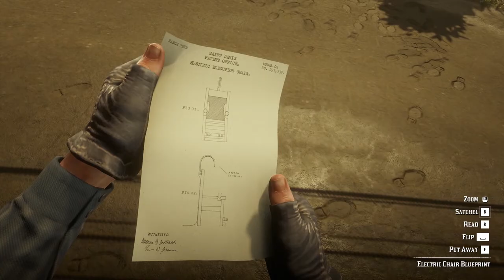Red Dead Redemption 2 Mercies of knowledge ข่าวร้ายมาเยือน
ทักกันมาได้นะ

จะวิจาร แนะนำอะไร ก้อคอมเม้นต์มาๆๆ